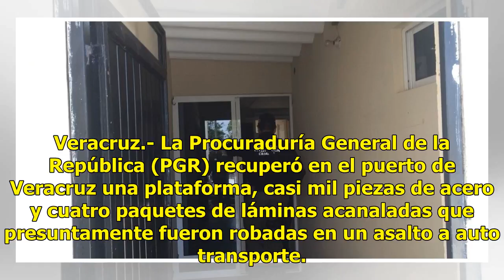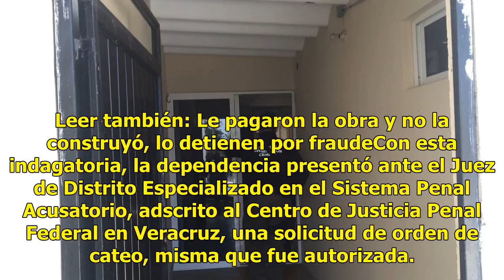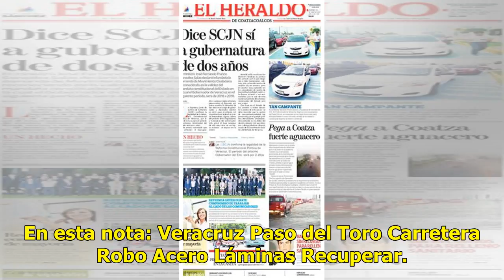PGR recupera cargamento de acero robado en Veracruz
Veracruz.- La Procuraduría General de la República (PGR) recuperó en el puerto de Veracruz una plataforma, casi mil piezas de acero y cuatro paquetes de láminas acanaladas que presuntamente fueron robadas en un asalto a auto transporte. Leer también: Liberan al único detenido por masacre en el bar "...